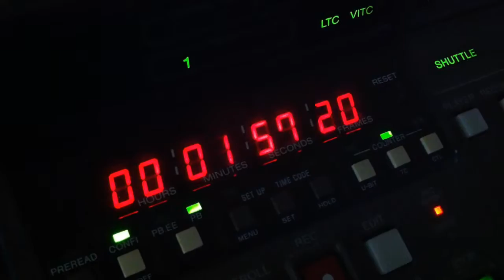Dubsat Classic 80s Promo